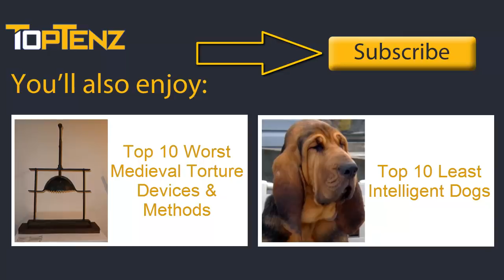Top 10 Awesome Facts You Didn't Know About Ants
Top 10 Awesome Things You Didn't Know About Ants

We share our food, and even our homes, with ants, and can't seem to get away from them, no matter where we travel. But, despite their relative constancy in our lives, we don't seem to know much about ants, aside from the fastest way to kill them. As it turns out, there are a great many intriguing facets about ants, many of which paint the little critters as shockingly close to human. As it turns out ...

Coming up:

10. They Can Stitch Up Wounds
9. Before God Created Man, He Created Ants First
8. They Dispose Of Their Dead
7. They Can Clone Themselves
6. They Teach Their Young
5. They Know How Agriculture Works
4. They Use Herbicides And Disinfectant
3. They Raise Livestock
2. They Wage Wars
1. They Practice Slavery